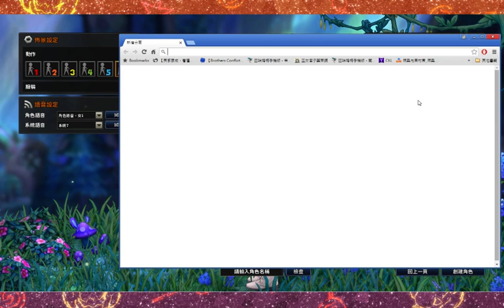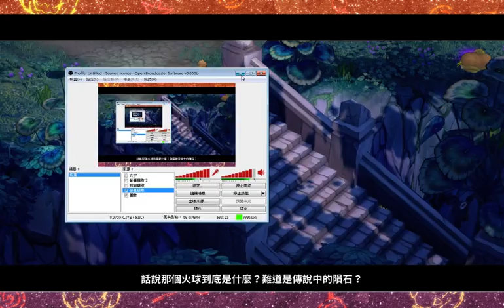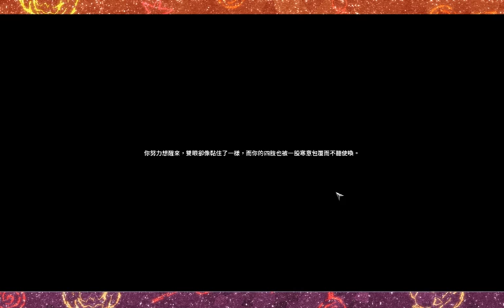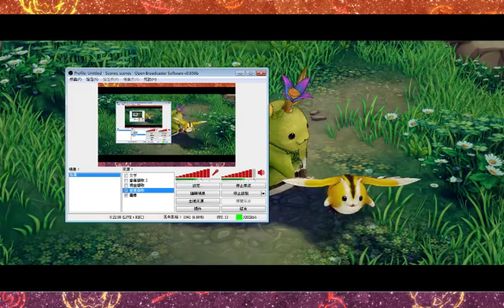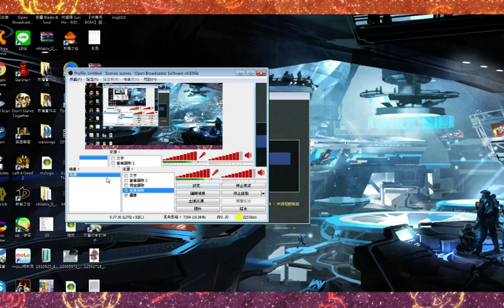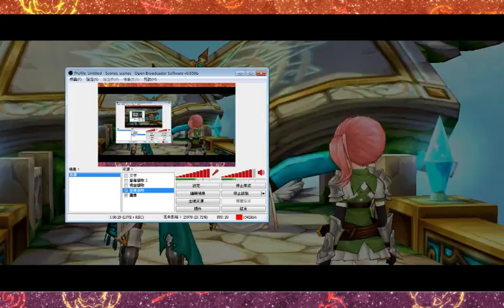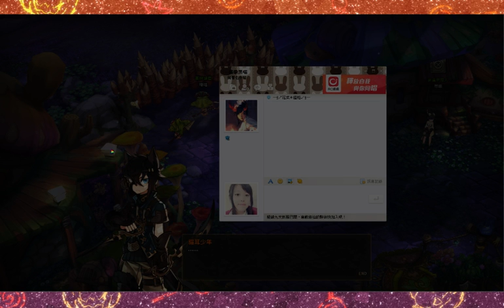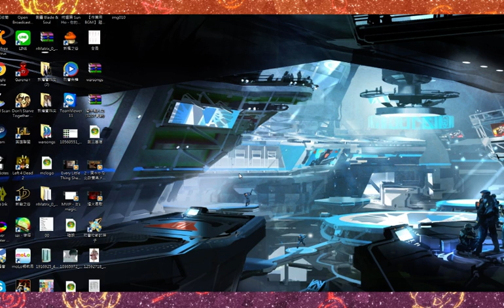【Amisha毒素】 01/28 夜間 拉神子拜佛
拉普拉斯的神子 CCB 第一天

感謝團內小天使的帳號

此為實況台紀錄
只是為了拍給團裡沒有CCB帳號的夥伴們看的
也與會有小LAG
請斟酌觀看